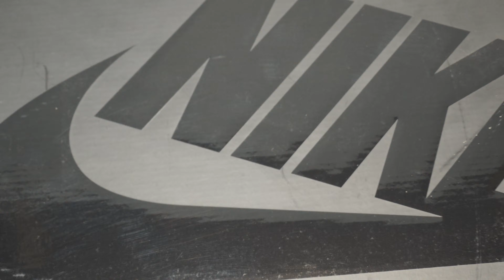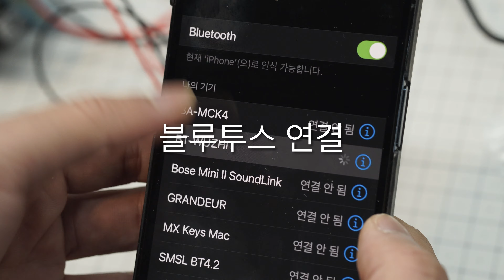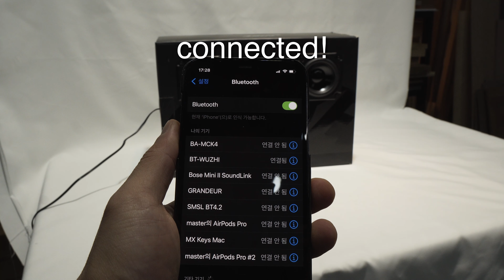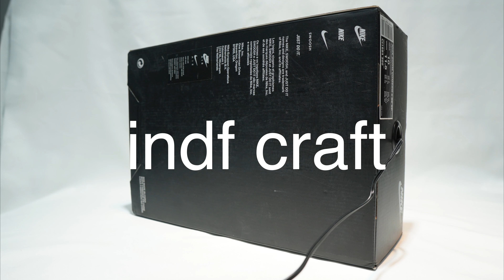블루투스 스피커 1.0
그렇게 어렵지 않습니다
한 번 만들어 보세요
박스 많으시잖아요

난이도 2.5/5

Dyalla Swain - People Say